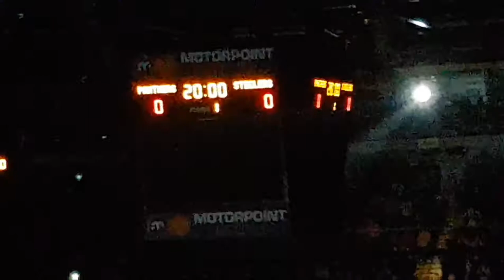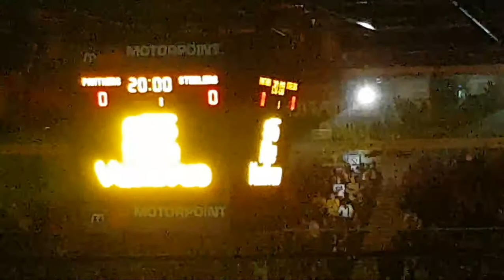Gmb Nottingham panthers intro sorry for poor quality